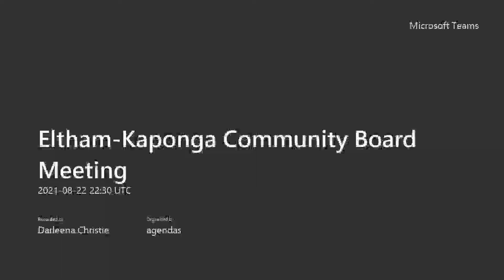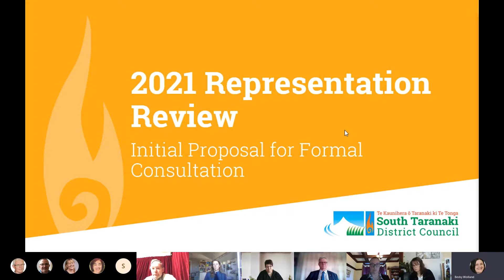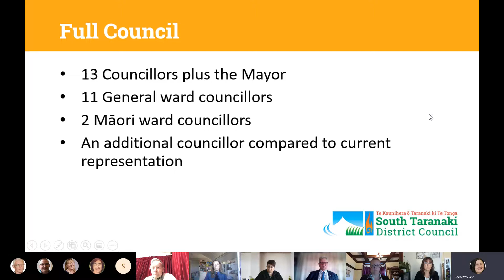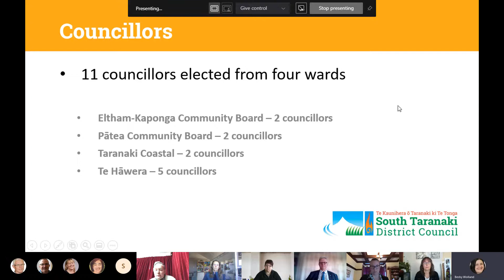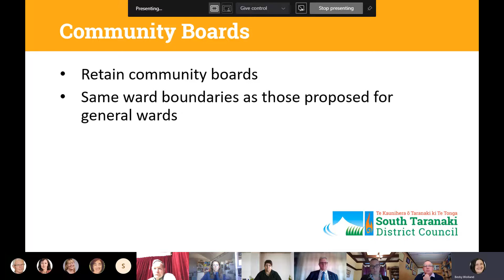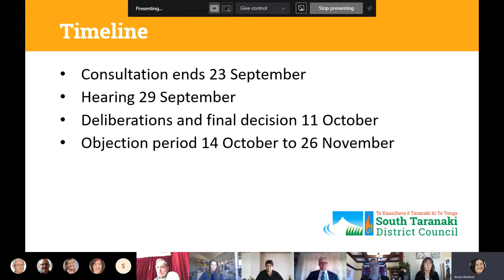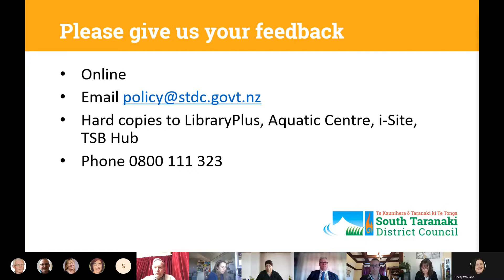Eltham Kaponga Community Board Meeting 23 August 2021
The Eltham-Kaponga Community Board held their meeting online via MS Teams on Monday 23 August 2021 at 10.30am.

Present:
Karen Cave (the Chair), Sonya Douds, Lindsay Maindonald, Alan Hawkes and Councillor Steffy Mackay.

In attendance:
Mayor Phil Nixon, Liam Dagg (Group Manager Environmental Services), Marianne Archibald (Group Manager Corporate Services), Ella Borrows (Community Development Manager), Becky Wolland (Policy and Governance Manager), Gordon Campbell (Corporate Planner), Vanessa Bowles (Governance and Support Officer) and Darleena Christie (Governance and Support Team Leader)